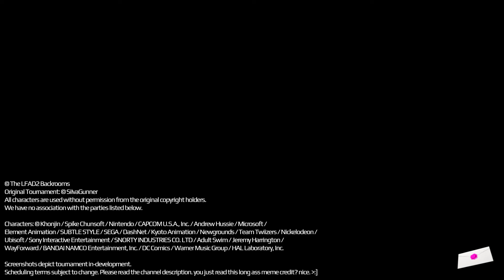Hold It Right There! - Live For Another Day Tournament 2